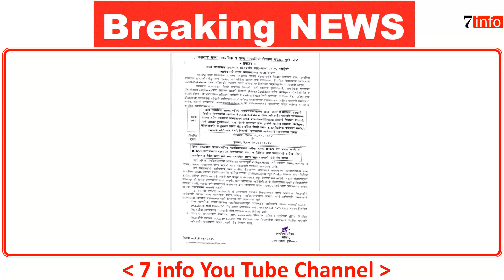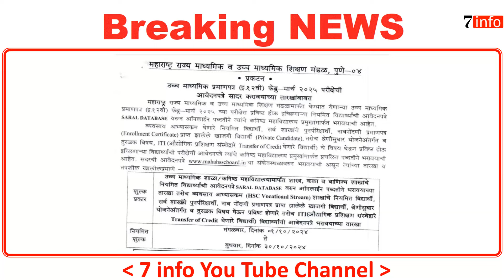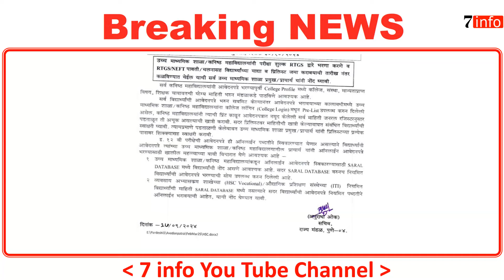12 वी बोर्ड परीक्षेचे फॉर्म, तारखा जाहीर.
12 वी बोर्ड परीक्षेचे फॉर्म, तारखा जाहीर.